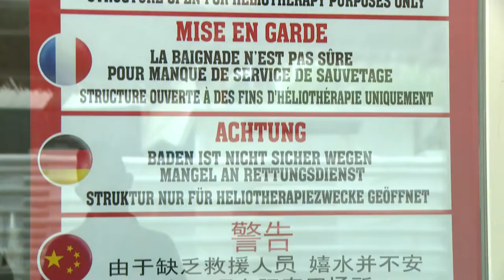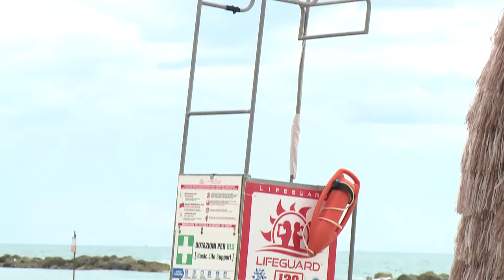Carenza bagnini: in Abruzzo situazione in controtendenza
La crisi dei bagnini che sta mettendo in difficoltà la maggior parte degli stabilimenti balneari italiani ha risparmiato almeno per questa stagione la nostra regione.